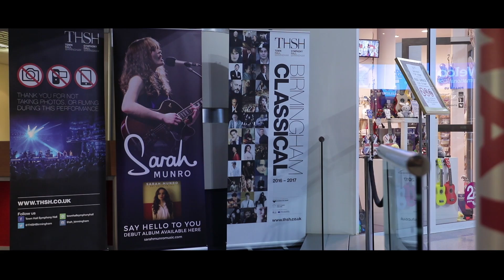Sarah Munro - Make It Your Own (Official Video)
'Make It Your Own' is from Sarah Munro's debut album 'SAY HELLO TO YOU'.

Lyrics:

Worry, why worry?
When you've already got this far
Take it, embrace it if they laugh
When you think you have nothing, nothing
But the silly jokes inside your head
Just make it, make it your own

When the light is on you
Everything that you do
Take a minute or two
Don't look down at your shoes

Those slip-ups and trip-ups
Leave them in the dressing room
Don't let your fears get to you
If you hear them all singing and standing
Or leaving after just one song

You have nothing to lose

So worry, why worry?
When you've already come so far
Now you've got them all looking, yeah listening
To all of you in your own show
Just make it, make it you own